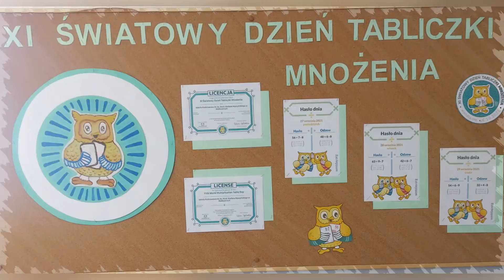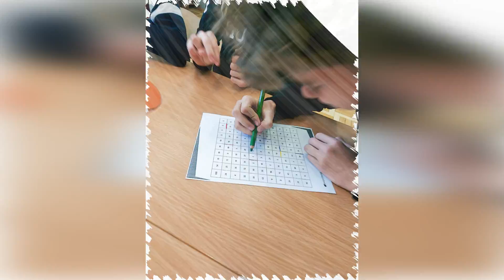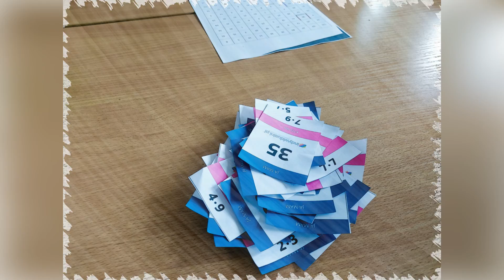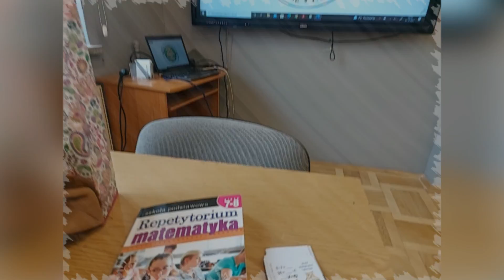Dzień tabliczki mnożenia🏆🎲🏆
Kto zna tabliczkę mnożenia? W naszej szkole od dzisiaj chyba już wszyscy.
1 października obchodziliśmy już XI Światowy Dzień Tabliczki Mnożenia. W tym dniu emocji było wiele i maluchy i starszaki ćwiczyły mnożenie. Towarzyszyły nam różne gry i zabawy związane z tabliczką mnożenia, a głównym wydarzeniem był egzamin. Uczniowie, którzy zdali go bezbłędnie otrzymali certyfikaty eksperta tabliczki mnożenia.